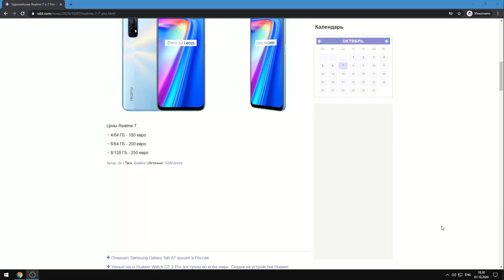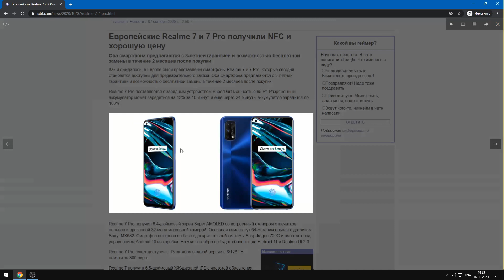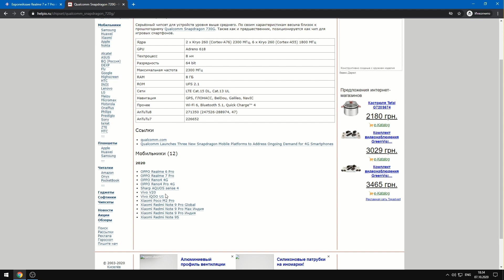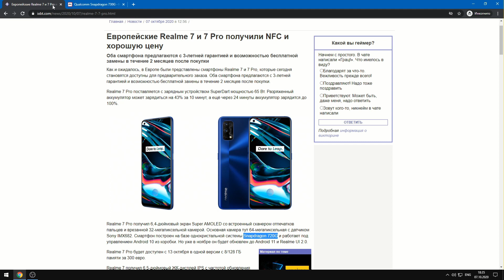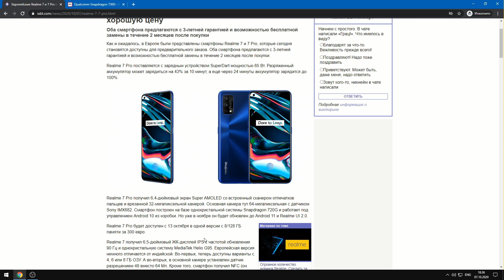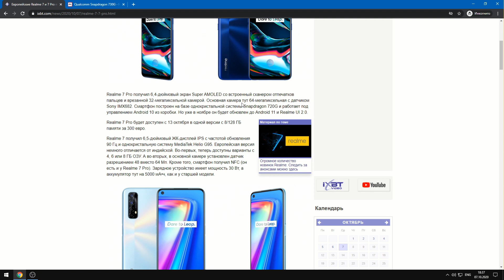Начало продаж Realme 7. Смартфон который круче чем POCO X3.